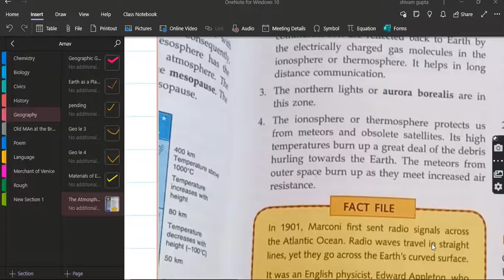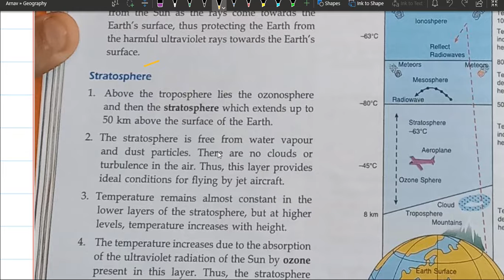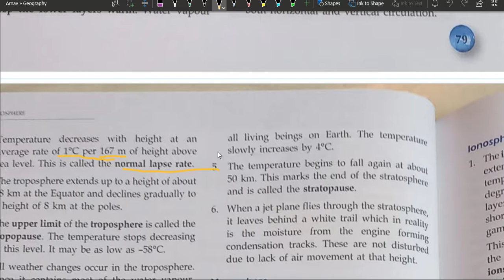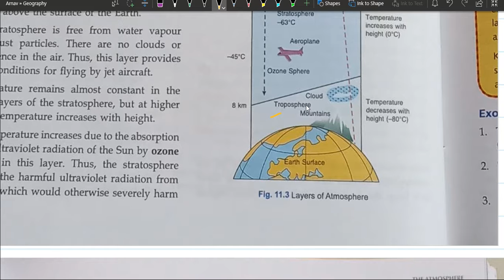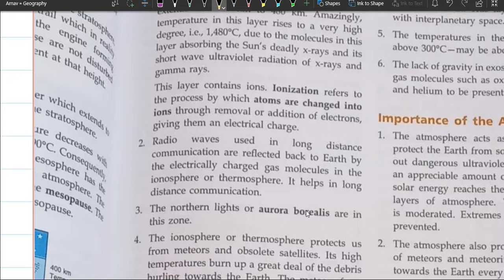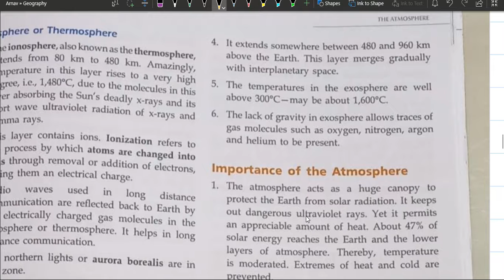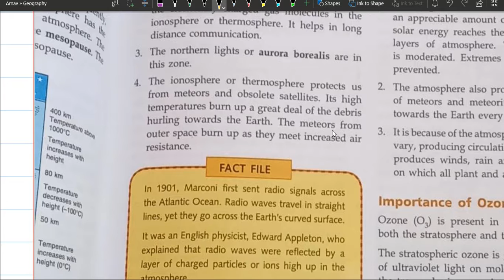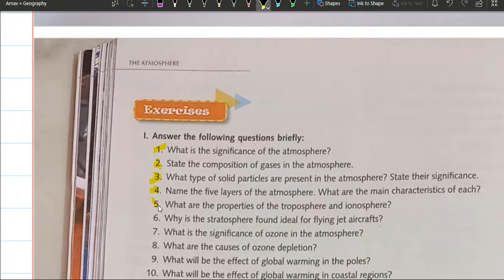The Atmosphere Part 2